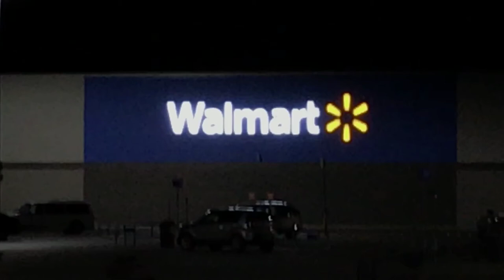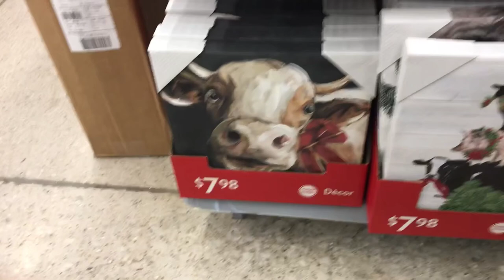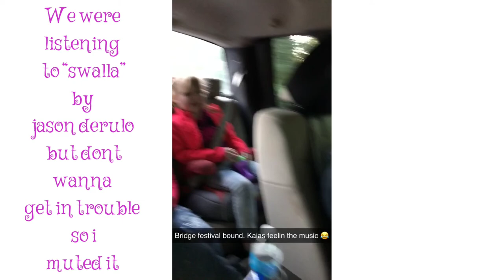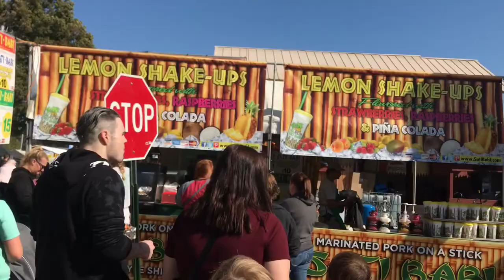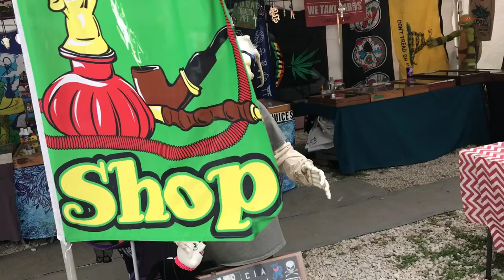COVERED BRIDGE FESTIVAL VLOG | GingerB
Hey my sweets today’s video is the covered bridge festival vlog/haul. I hope you guys enjoy!

Send me your stories to read at my